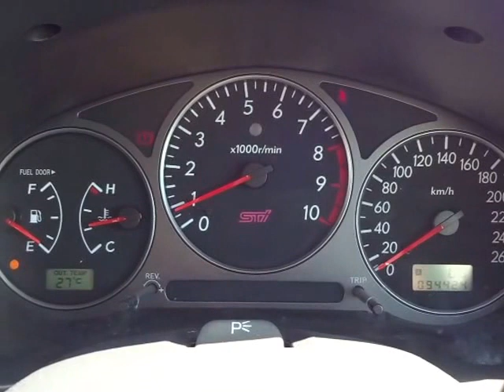スバル インプレッサ WRX STi プロドライブスタイル エンジン音 (A304)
スバル インプレッサ WRX STi プロドライブスタイル エンジン音

sakucity nagano
Models. Valid